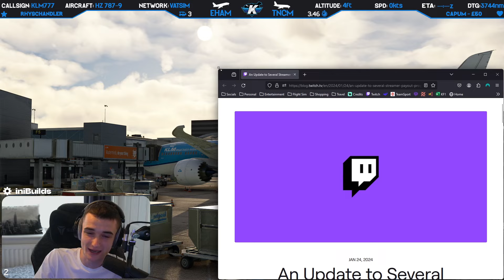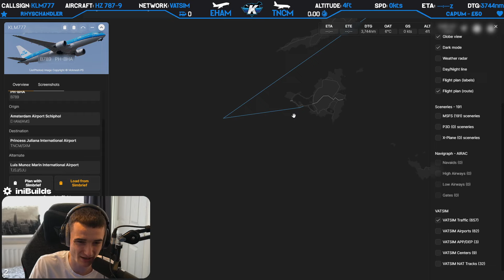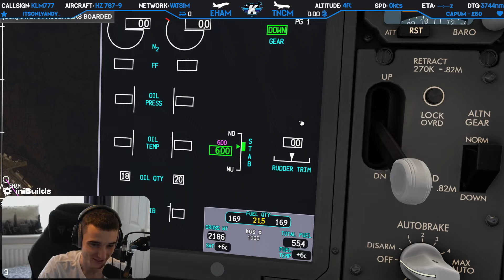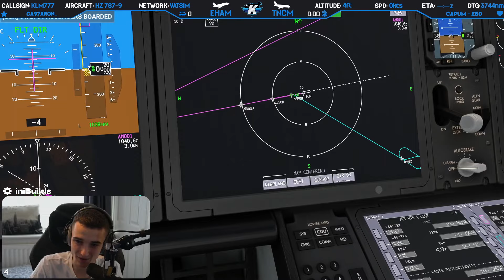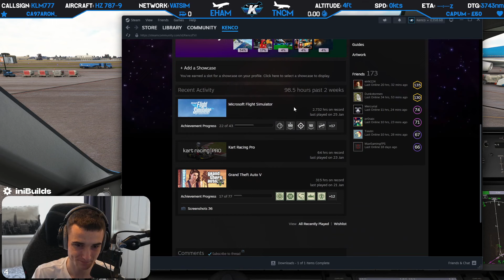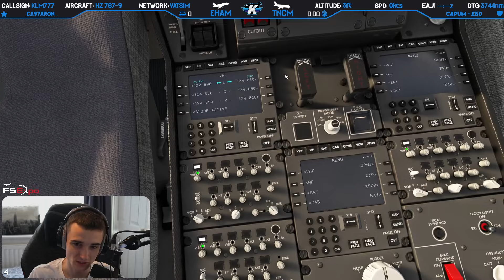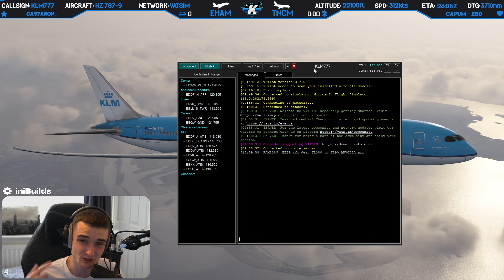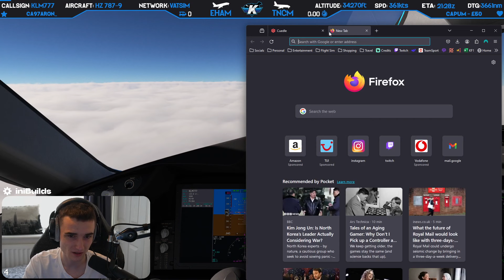✈️ EHAM ➔ TNCM ✈️ Caribbean Long Haul DEPARTURE! 🏝️